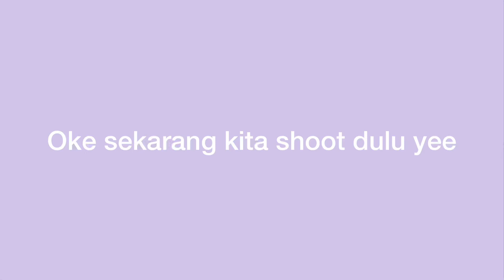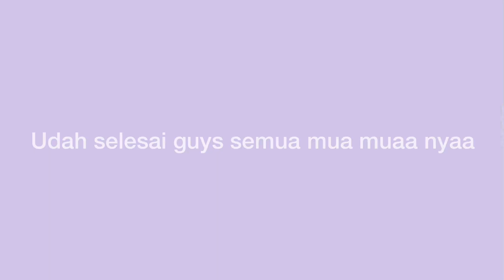FaraVlog #2 AKHIRNYA KE SEKOLAH😭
Its ma second vlog! Hope u enjoy❤️

Komen buat konten apa di next video